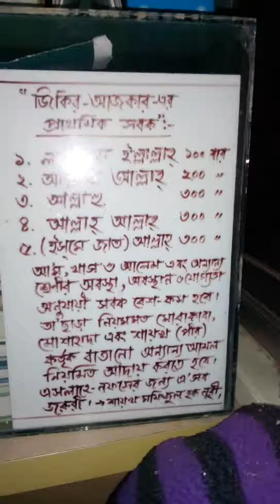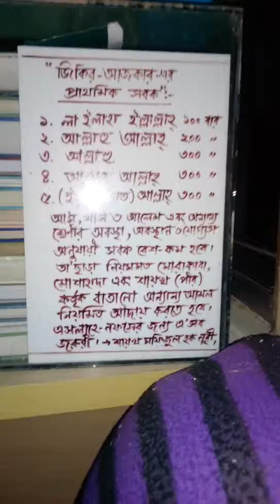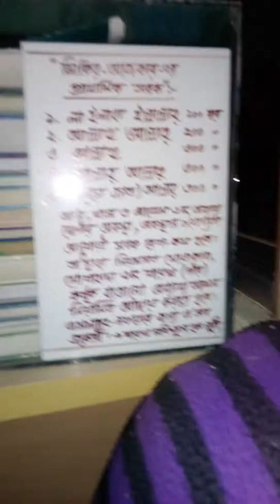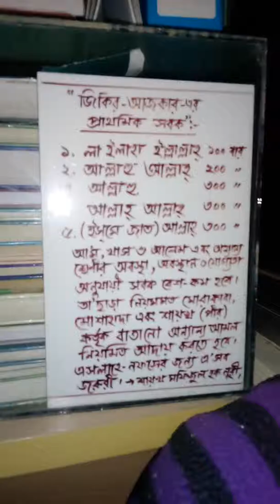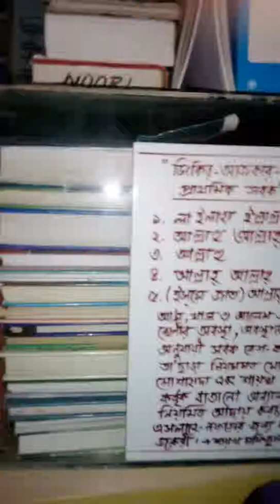JIKRULLAH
PRIMARY LESSON ABOUT JIKRULLAH.